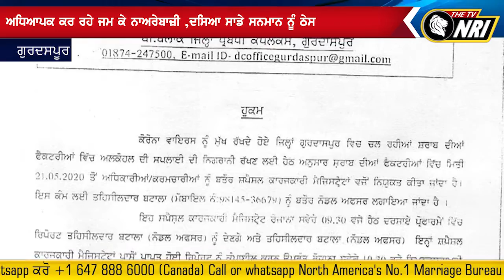Gurdaspur ਦੇ ਸ਼ਰਾਬ ਫੇਕੋਟੀ ਵਿੱਚ ਨਿਗਰਾਨੀ ਰੱਖਣ ਲਈ ਲਗਾਈ Duty || Punjab Latest News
Punjab Gurdaspur News
Punjab Latest News
Punjab Top News